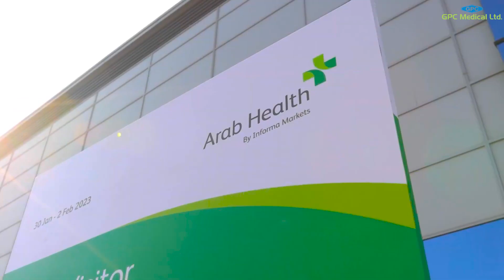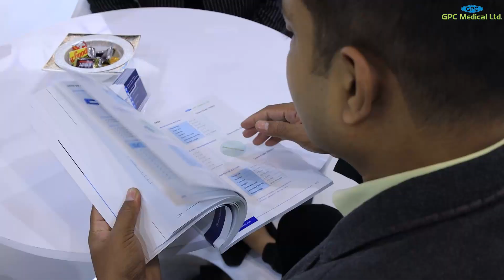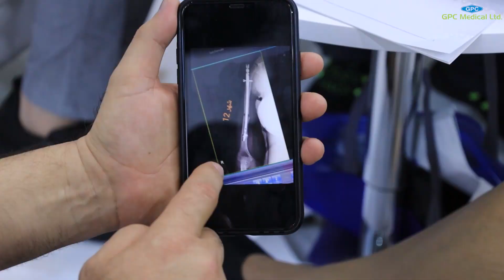Arab Health 2023 Highlights: Through the lens of GPC Medical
GPC Medical continues to make its mark on the medical world at Arab Health 2023! We experienced amazing connections, innovative ideas and gained valuable insights as we participated in this international event. Through our presence at the show, we shared our industry-leading healthcare solutions with those looking for quality products - connecting us ever closer to global health and wellness.